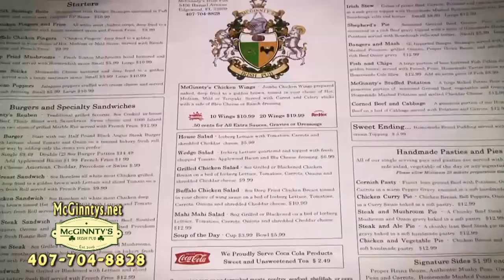McGinnty's Irish Pub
At McGinnty's Irish Pub you’ll find a friendly atmosphere, British and European Football, an extensive Irish-English menu, great beers, wines and a Full Liquor Bar. Enjoy pool, free steel-tipped dart games, free parking and daily extended Happy Hour with All-Day-Every-Day drink specials and twenty-ounce import drafts including Guinness for only five dollars. McGinnty’s is famous for expertly prepared Irish and English traditional meals like Fish and Chips, Bangers and Mash, Shepard's Pie, Corned Beef and Cabbage, Irish Stew and the best Ruben in Orlando. And don't miss the delicious traditional English-Irish Breakfast served on Sundays only 10 am to 2 pm. And please tell us that you saw us on the TouristChannel.tv in your hotel room or online.